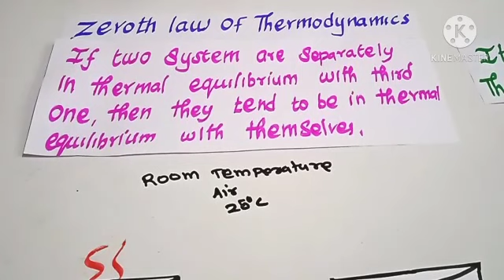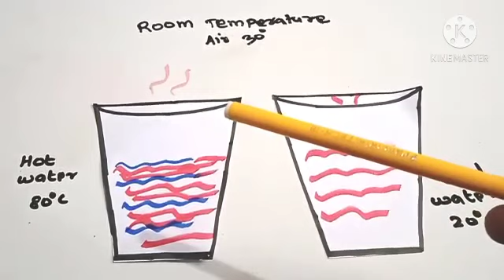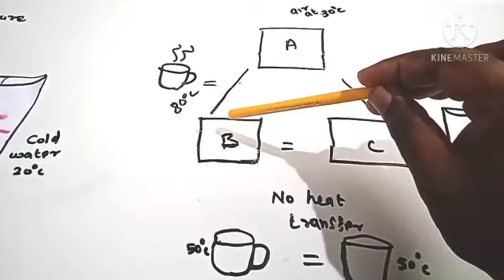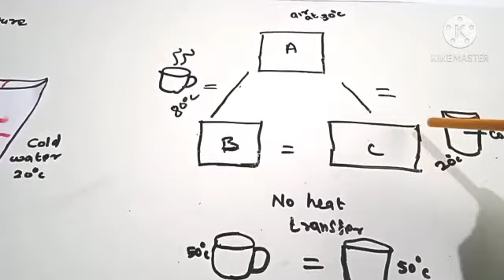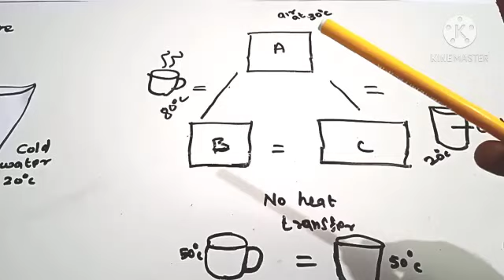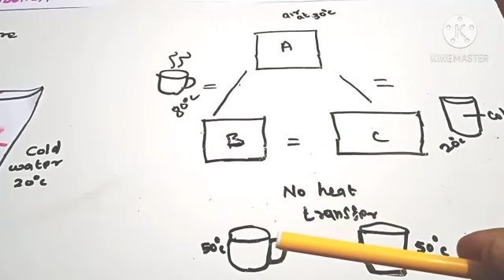XI Chemistry Unit - 7 Thermodynamics - Zeroth & First law of Thermodynamics Part - 7